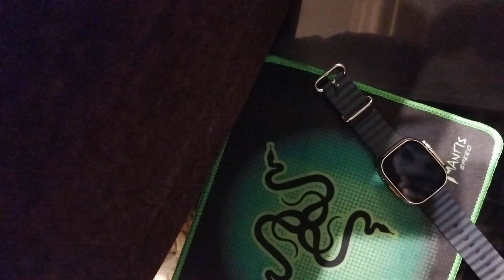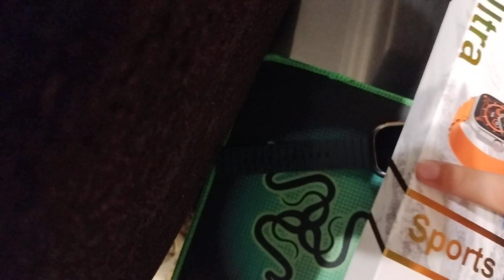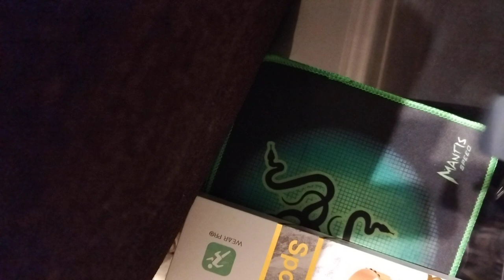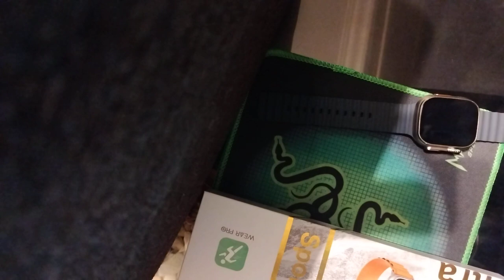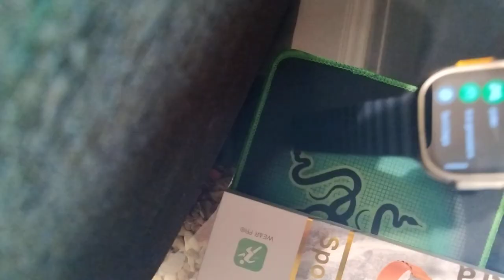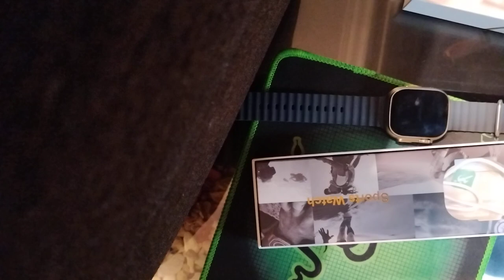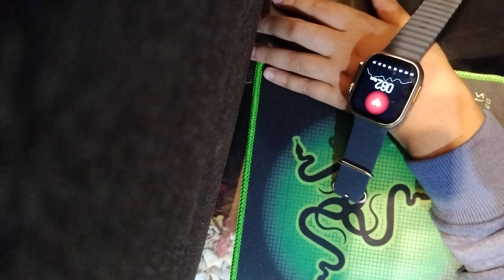smart watch dt ultra Apple watch ultra copy